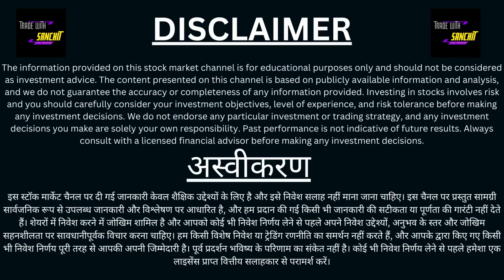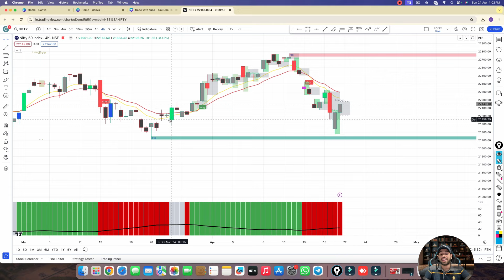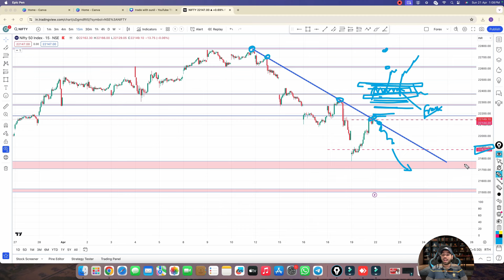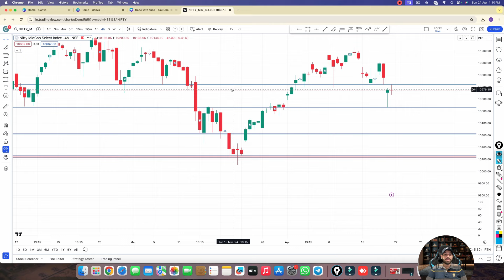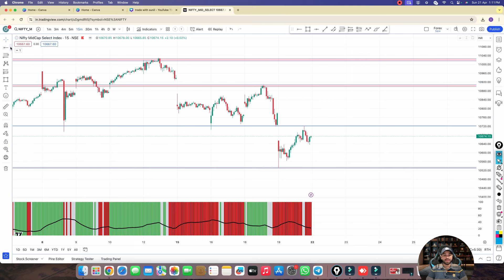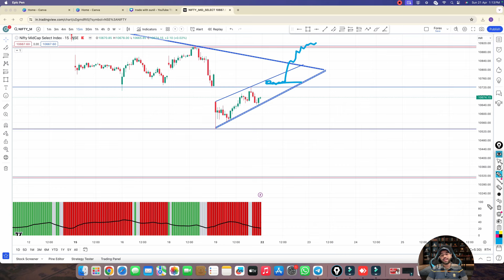midcap nifty में kal 1 का 10 कहाँ होगा | market ready for another fall? | key market levels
Thank u :)

Nifty Forecast
nifty
Nifty Nifty
nifty share price
bank nifty
bank nifty share price
nifty today
nifty tomorrow
nifty analysis
banknifty analysis
nifty prediction
nifty tomorrow
nifty tomorrow
nifty analysis
banknifty analysis
nifty prediction
22 April bank nifty
22 April market
22 April market analysis
22 April nifty
nifty 22 April Monday
nifty 22 April 2023
nifty 22 April prediction
nifty analysis
nifty monday
nifty on 22 April 2023
nifty on monday
nifty prediction